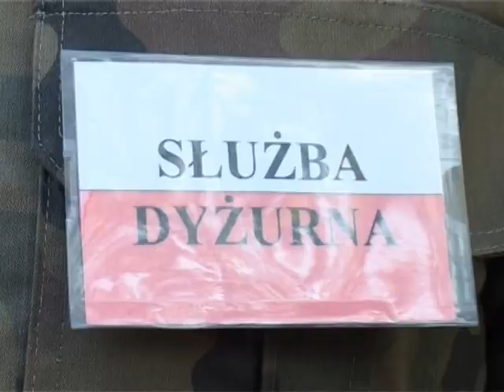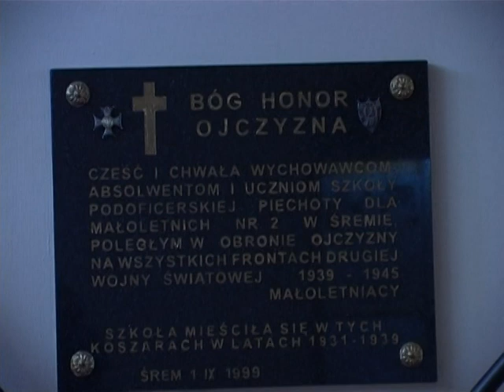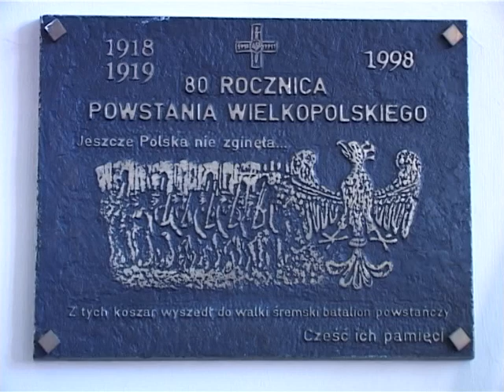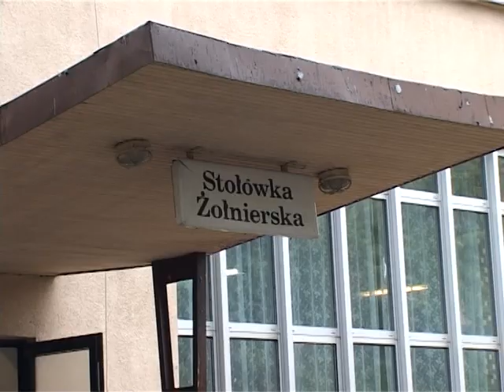6 PUŁK DOWODZENIA SIŁ POWIETRZNYCH ŚREM CZ 3